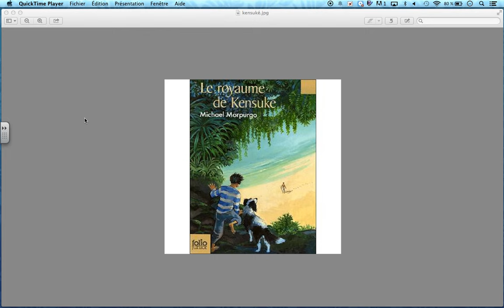Le Royaume De Kensuké - Chapitre 3